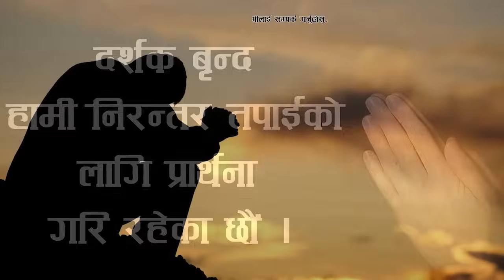मूर्खको मन। Mind of Foolish. Pastor Binay Bhandari.